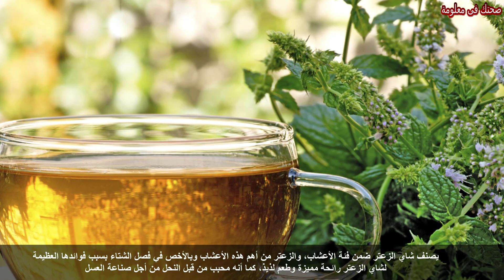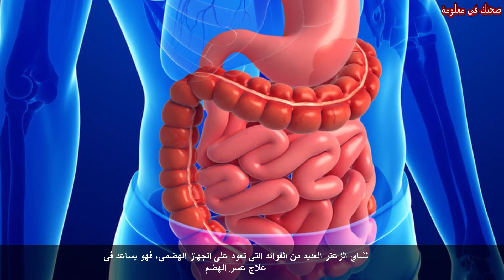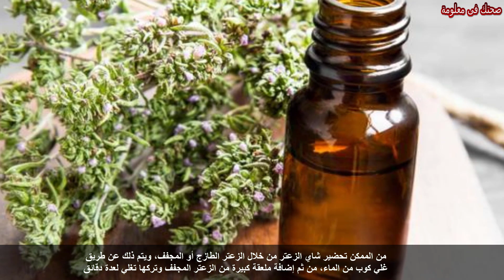ماهى فوائد الزعتر الصحية للسعال والفم والاسنان الزعتر فوائد لا تحصى ؟